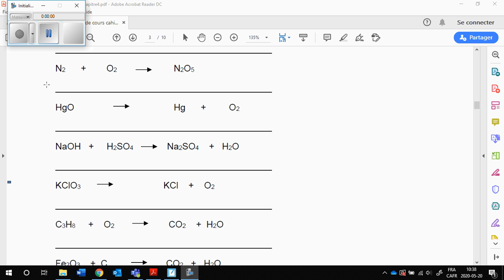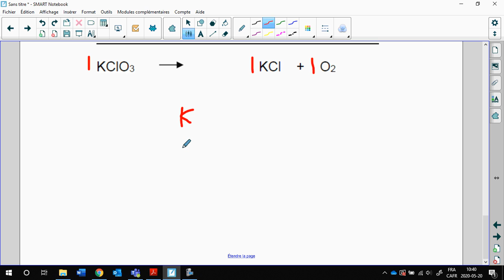SE 4 Chapitre 4 2.2 balancement 6